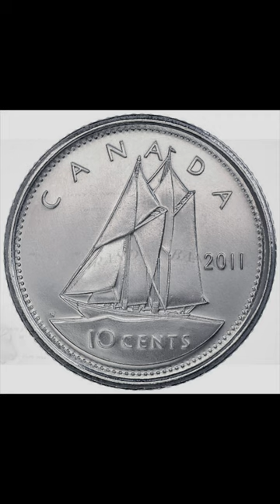26 марта в морской истории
Любая сумма помогает делать для вас материалы качественней, интересней и быстрей.
Карта Сбербанка 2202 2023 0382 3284 Евгений М.
В Казахстане Каспий-банк 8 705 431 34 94 Оксана М.